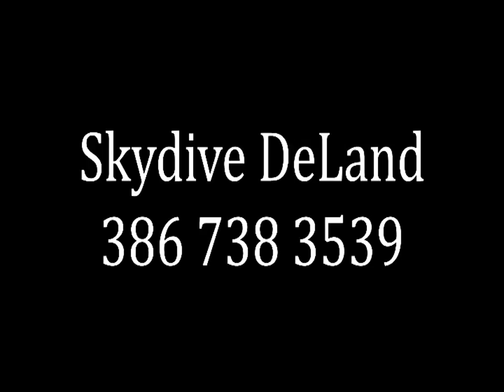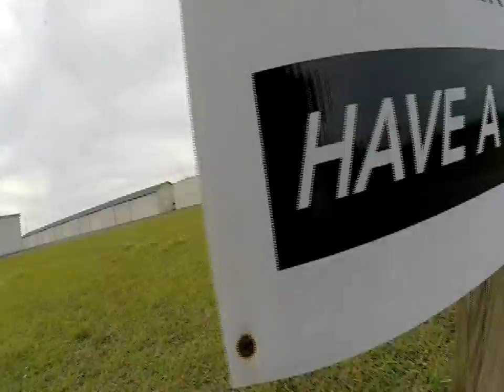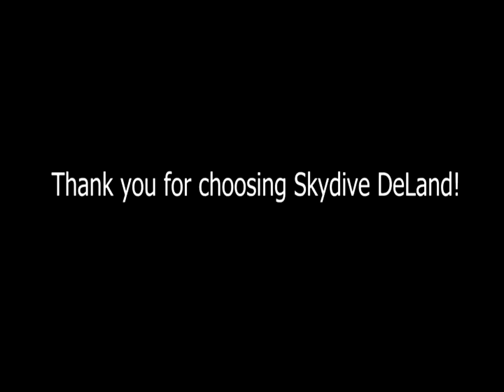Amy's crazy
Skydive Deland Christmas Eve 2015